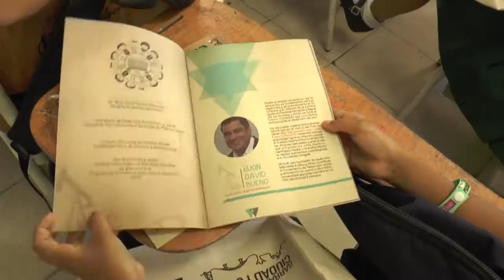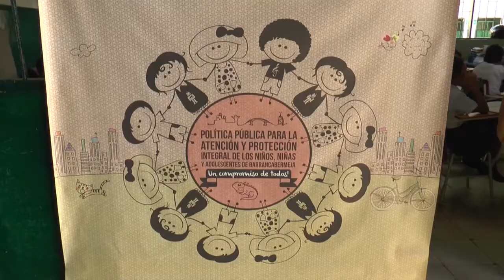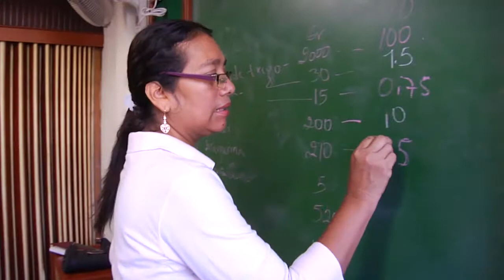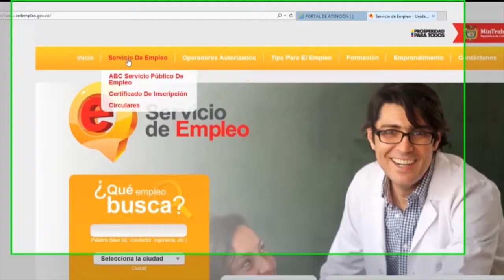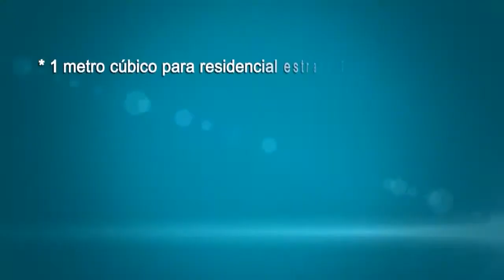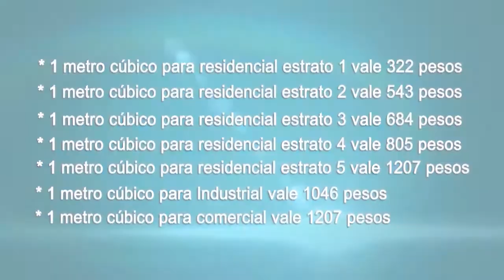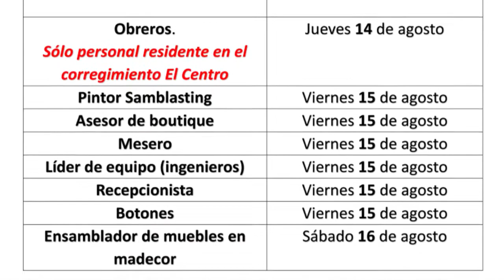Programa Alcaldía 13 de Agosto 2014